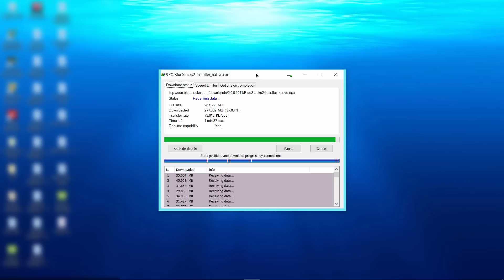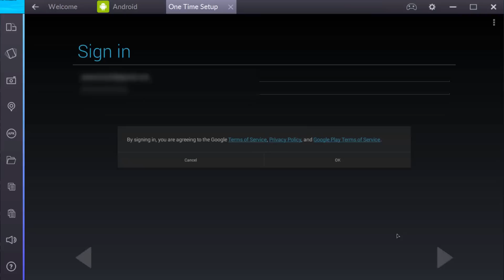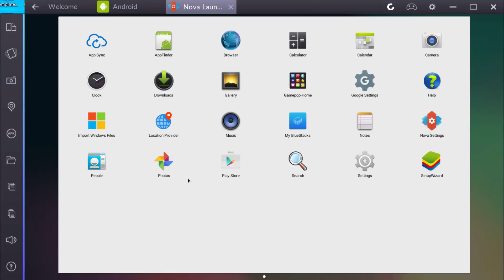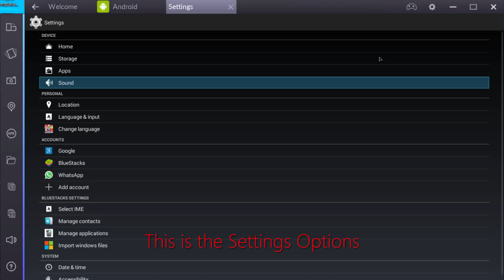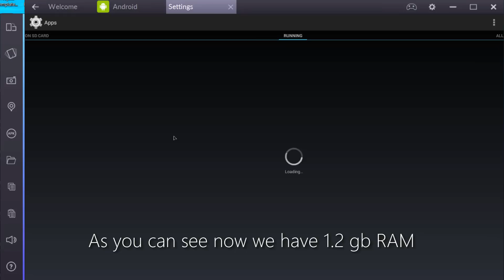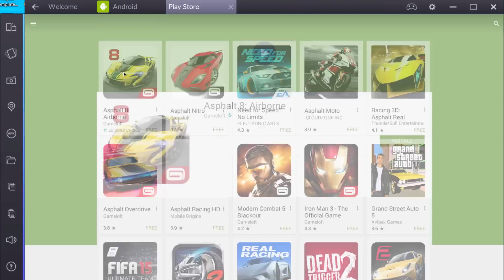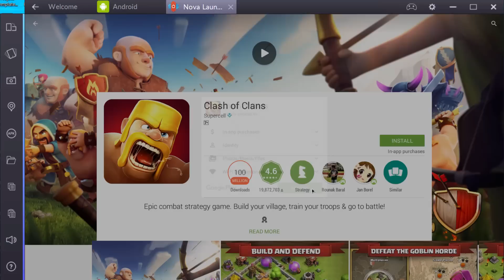BlueStacks 3 - Download & Install Now on Windows PC - Setup & Apps Installations!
Hey Guys in this video i am going to show you how to download and install newly released BlueStacks 2 in Windows PC, and how to setup and install apps...

BG Musics.